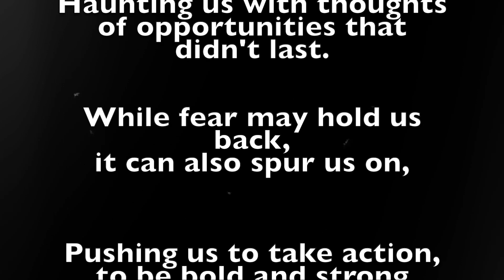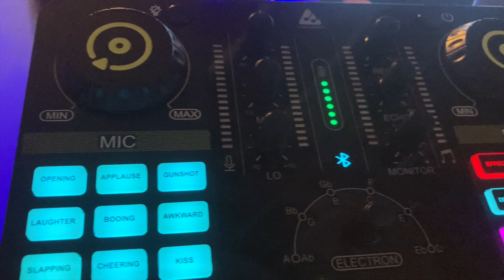We have the Strength to break free and SLAY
The past couple of days i have been feeling fear, fear to chase my vision and follow my heart, the fear which i talk so much about overcoming on this channel has overwhelemed me so this is what i am doing about it

 • Shimmer – Mehul C...